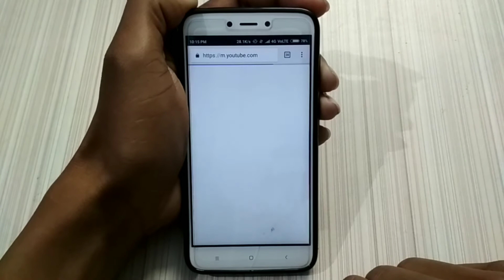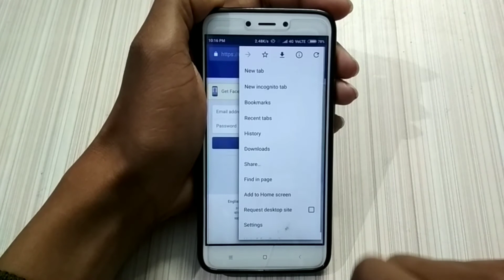How to open Desktop Websites in Mobile Browser very easily | in hindi/urdu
There are too many websites like youtube, facebook e.t.c. whom function doesn't as work in mobile version like as Desktop version. It's a big problem for them, who don't have any Laptop or PC. So in this video, I'll tell you that how you can open any Desktop site in Mobile Browers easily with just a help of your Smartphone. So please make sure to watch this video till the end. I hope, it'll be helpful for you.

2. Like this video

Jai Hind